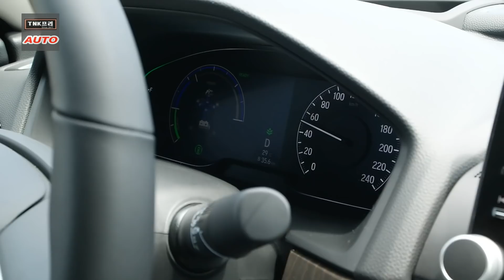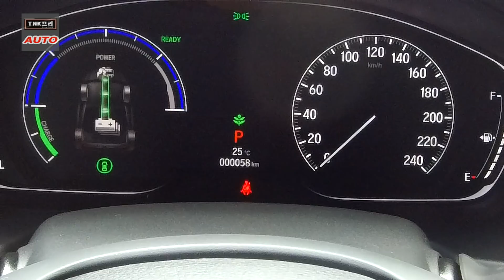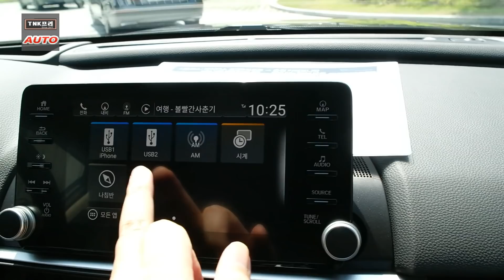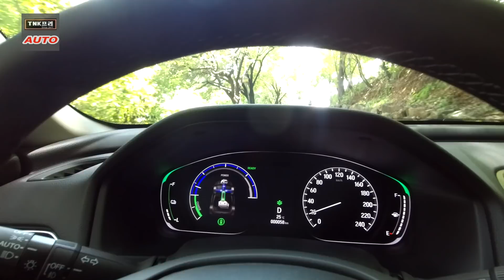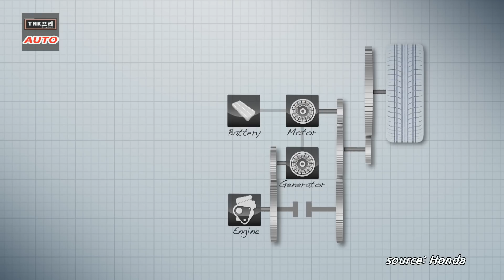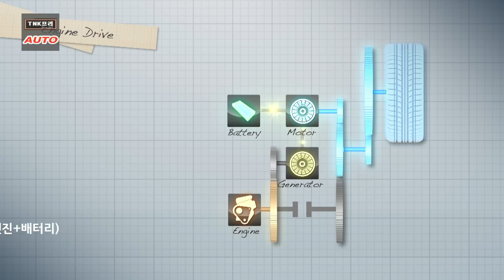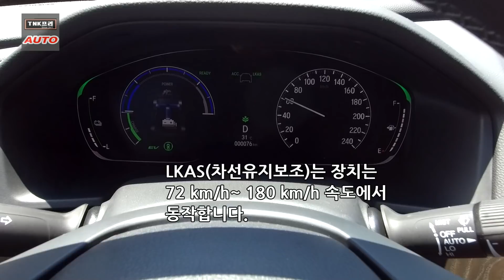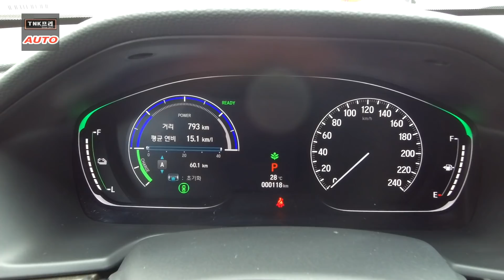2018년형 3세대 신형 어코드 하이브리드 시승기 ( 2018 Honda Accord Hybrid)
복합연비 19km/L에 육박하는 3세대 어코드 하이브리드를 짧게 시승회에서 만나보았습니다. 강력한 2개의 모터가 결합되어 연비를 향상시키고 주행감을 높여주는 어코드 하이브리드에 시승 느낌을 전합니다.  회생제동 페들쉬프터가 적용되어 더욱 연비 절감에 도움이 되고 있습니다.